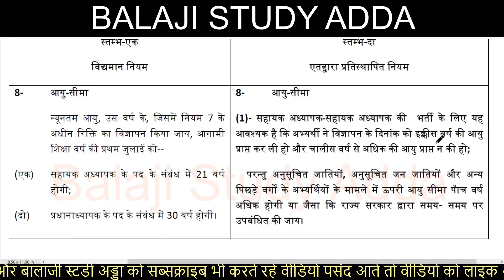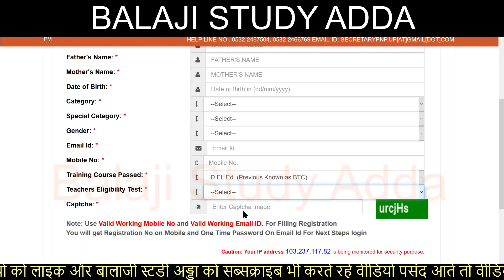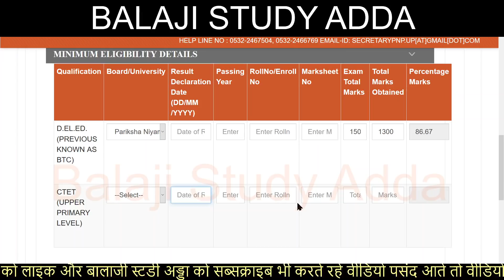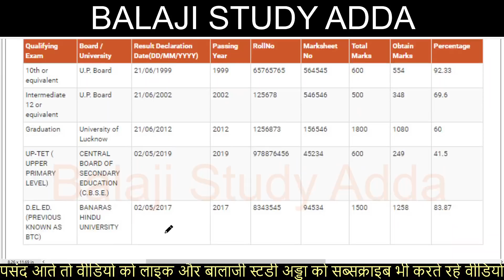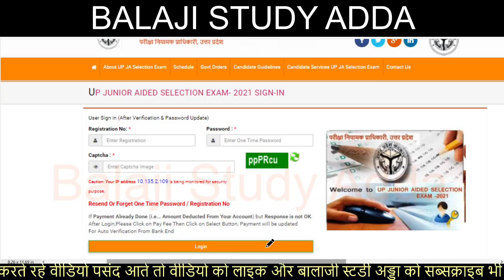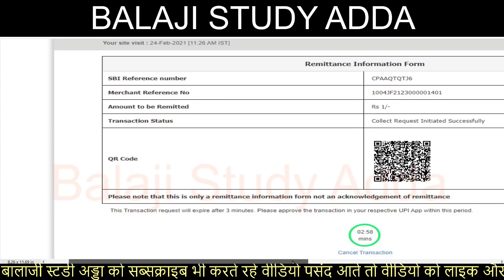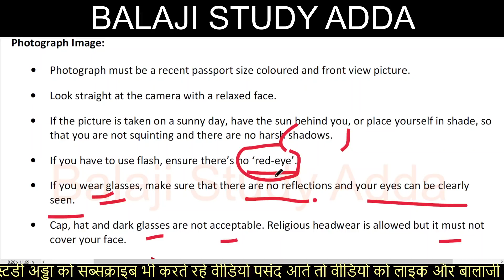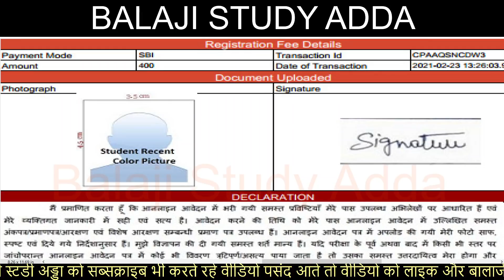How to fill UP Aided Junior High School 2021 Application form Step by Step all information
जूनियर एडेड सहायक अध्यापक और प्रधानाध्यापक आवेदन फॉर्म कैसे भरे
जूनियर एडेड फॉर्म कैसे भरे
जूनियर एडेड फॉर्म भरने का तरीका
जूनियर एडेड वैकेंसी का एप्लीकेशन फॉर्म भरने का तरीका

जूनियर एडेड वैकेन्सी गणित और विज्ञान किस प्रकार पेपर होंगे

UP junior aided vacancy official notification
up junior aided vacancy exam date
up junior aided vacancy Application form date